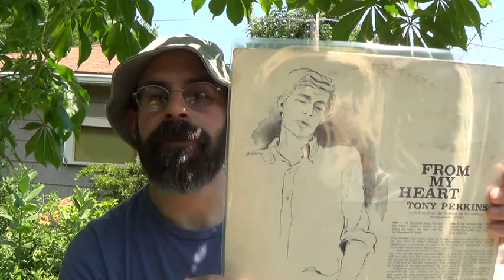Great gifties from Colin Medicinehorse!